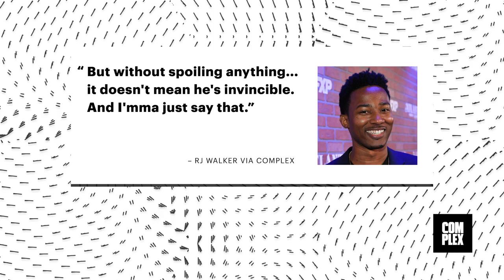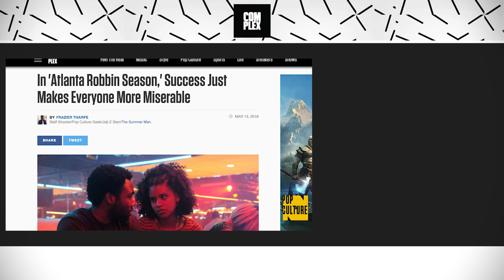RJ Walker Reveals 'Atlanta' Studio Scene Really Happened to Donald Glover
The MVP of last week's episode of Atlanta was unquestionably the Prince of Tides and scammer extraordinaire Tracy, but the standout moment everyone's been talking about is the insanely catchy, bizarre-but-believable YooHoo jingle. The commercial spot featured new character Clark County, the rapper Alfred and Earn encountered at Bizarro Spotify who's presented as the anti-Paper Boi: affable and charming, with the personality and easily palatable music that makes him beloved by white executives and big corporations.